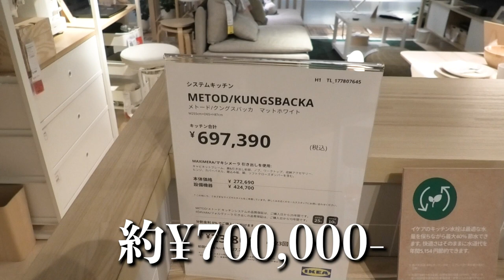別れたと思われてるので、夫夫で仲良くジャンケンで負けた方が20万円分家具家電買ったら大破産した....同性カップル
今回の動画はIKEAでお買い物。
フツーの家具買うのもいいんだけどこの日の為にお金貯めて
じゃんけんで負けた方が奢る約束をしました笑
果たしてどっちが負けたんでしょうか？
どっちかが破産してもう明日からご飯食えないかもしれません。

グッズ第二弾発売決定!!

・結婚記念日3年目!!

音源様
zukisuzuki BGM 様